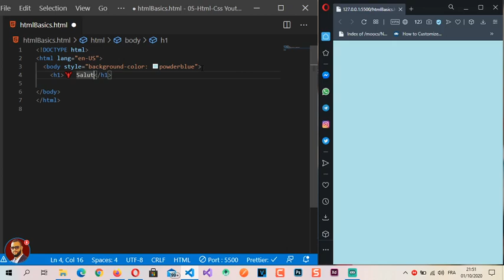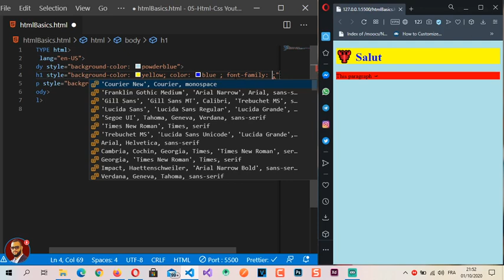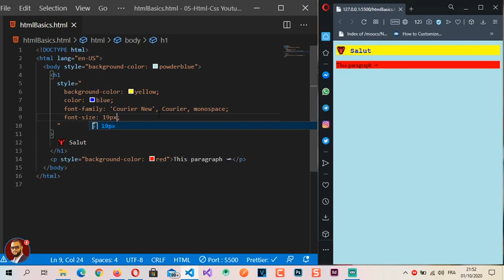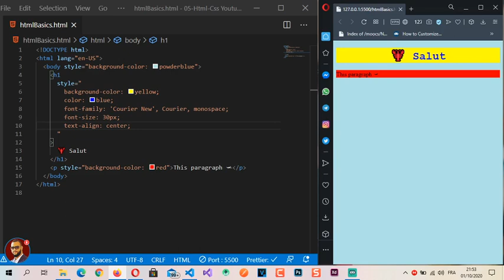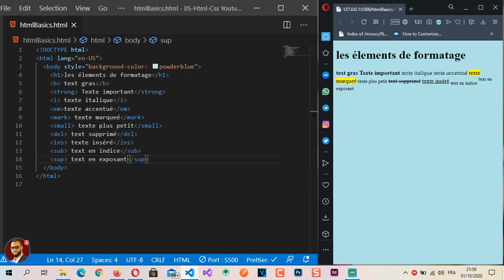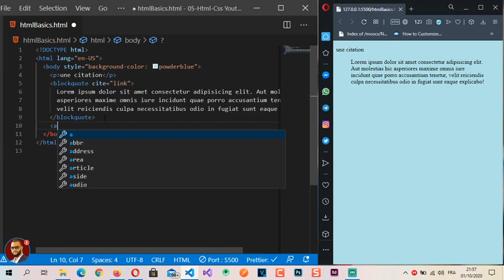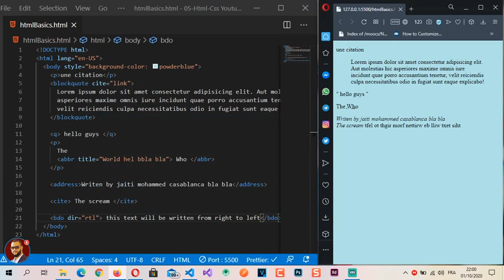06 - Styles & formatage et citations HTML en DARIJA